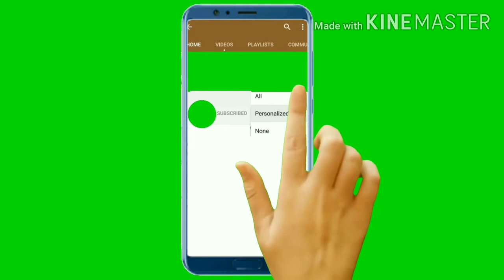HOW TO DO THE THADASANAM AND BENEFITS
THADASANAM benefits and height basic yoga very useful Asana yoga beginners and yoga workout